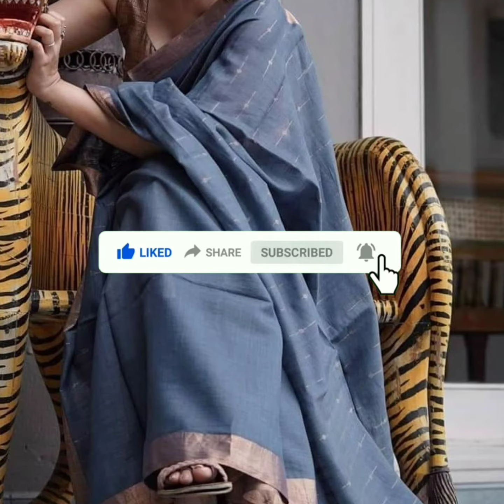kota sarees Looking good|by leelafashions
👉🏻new design 👈🏻

👉🏻kota stple saree

👉 3.50 mtr dovi design saree

👉🏻blouse plain

👉🏻best quailty

👉🏻price 1450+$